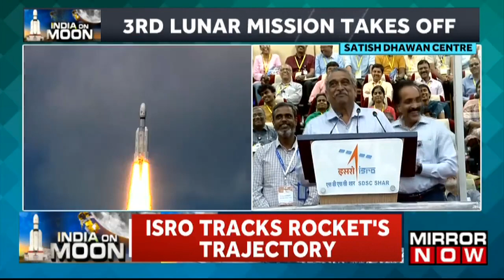ISRO Chief S Somanath Briefs On Successful Launch Of Chandrayaan-3, Says 'Initial Targets Achieved'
A soft and successful landing of the Chandrayaan-3 satellite on the moon is expected by India as it is India's second attempt to land on the moon after the partial success of Chandrayaan-2 in 2019 which crash-landed on the moon, making the mission partially successful.
After the Chandrayaan-3 launch, S Somanath, Secretary DOS/Chairman, ISRO, said “We have sent Chandrayaan-3 to orbit around the earth. It has achieved its initial targets. Let us wish the best for its further journey towards the moon.” Also, S Mohana Kumar, Mission Director, said “I am happy to report that the LVM-3 has injected the Chandrayaan-3 satellite to precise orbit, proving reliable once again.”